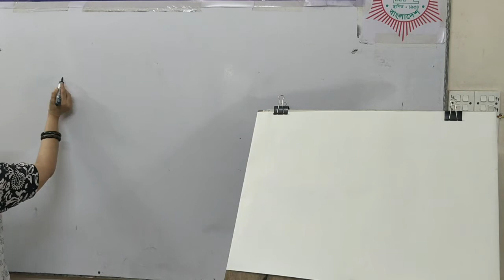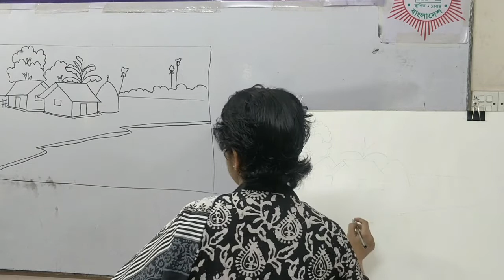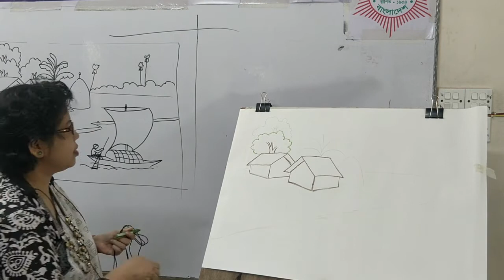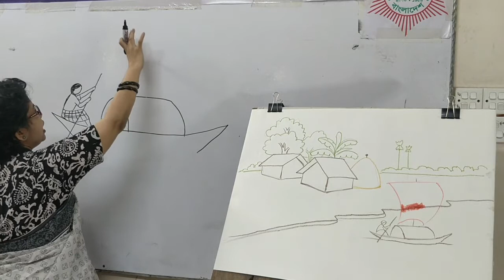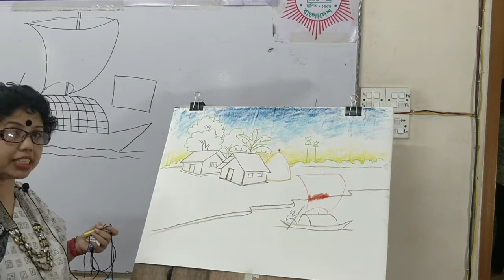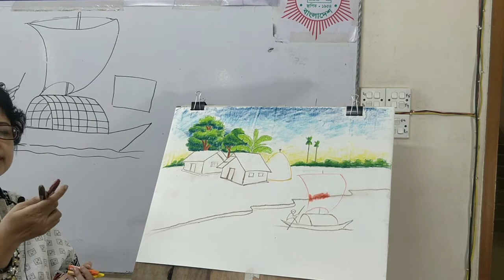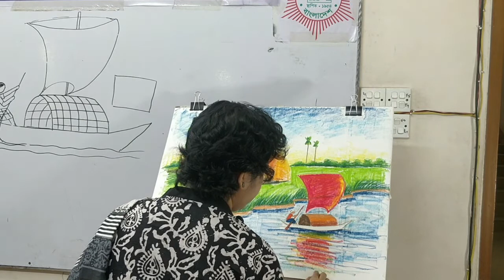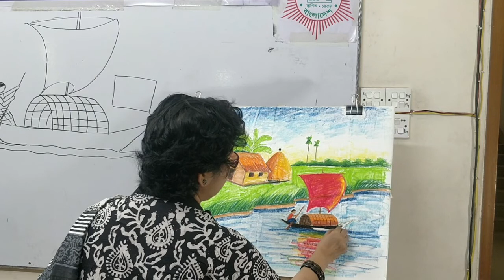How to Draw riverside village scenery |। Easy Pastel Drawing for Beginners step by step।। 2nd Part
ক্লাস গ্রহণের তারিখঃ ২৯/০৫/২০২১

 চারুকলা অনলাইন ক্লাস।

চারু ও কারুকলার শিক্ষক প্রশিক্ষণ।.
আয়োজনেঃ ইমেজ এডভান্স টিচার্স ট্রেনিং কলেজ, রংপুর।এক বছর মেয়াদি শিক্ষক প্রশিক্ষণ কোর্স, বিষয়ঃ চারু ও কারকলা, আইসিটি (কম্পিউটার)Fine Arts. ইউরোপীয় একাডেমিক traditions ঐতিহ্য গুলিতে, সূক্ষ্ম শিল্পটি মূলত নান্দনিকতা বা সৌন্দর্যের জন্য বিকশিত হয়, এটি আলংকারিক শিল্প বা প্রয়োগ শিল্প থেকে পৃথক করে, যা কিছু ব্যবহারিক কাজ যেমন মৃৎশিল্প বা বেশিরভাগ ধাতবকর্মও পরিবেশন করতে হয়। ইতালীয় রেনেসাঁতে বিকশিত নান্দনিক তত্ত্বগুলিতে, সর্বোচ্চ শিল্পটিই শিল্পীর কল্পনাশক্তির পূর্ণ প্রকাশ এবং প্রদর্শনের অনুমতি দেয় যা একটি চাওপোট জড়িত, বলা, তৈরি এবং সজ্জিত কোনও ব্যবহারিক বিবেচনার দ্বারা সীমিত ছিল না। এটিকেও গুরুত্বপূর্ণ বলে বিবেচনা করা হয়েছিল যে শিল্পকর্মটি তৈরির ক্ষেত্রে বিশেষ দক্ষতার সাথে বিভিন্ন ব্যক্তির মধ্যে কাজকে ভাগ করে নেওয়া জড়িত ছিল না যেমন উদাহরণস্বরূপ আসবাবের একটি অংশের সাথে প্রয়োজনীয় হতে পারে। [1] এমনকি চারুকলার মধ্যেও ইতিহাসের চিত্রকর্মটি স্থির জীবনের চেয়েও উচ্চতর স্থানে থাকা প্রয়োজনীয় সৃজনশীল কল্পনার পরিমাণের ভিত্তিতে জেনারগুলির একটি শ্রেণিবিন্যাস ছিল।